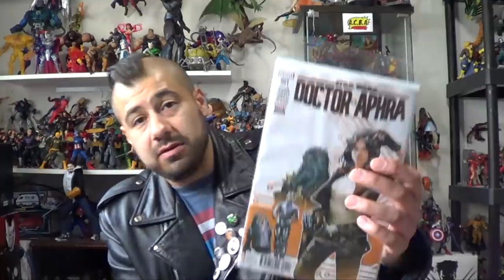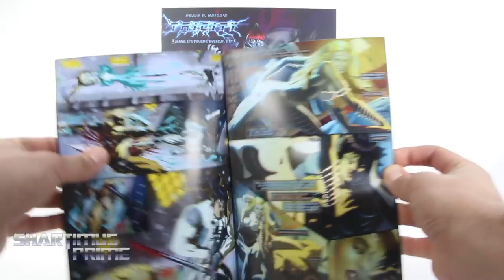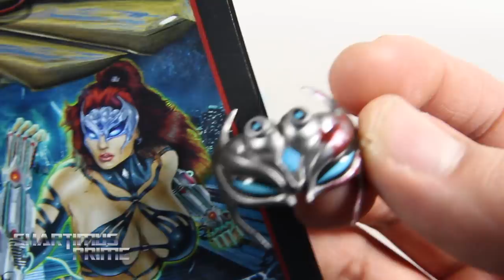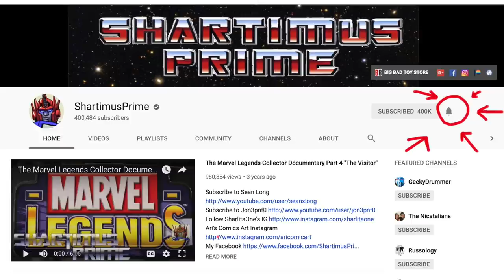Gekido Tricity Goddess of Lightening TBLeague Phicen 1:6 Scale Graig Weich Comic Figure Review